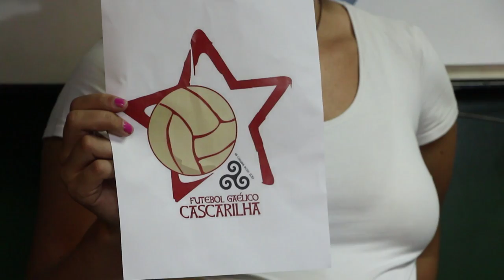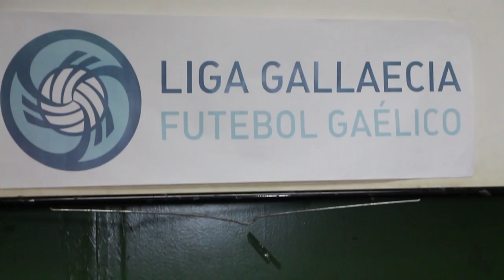Presentación da Liga Gallaecia de futebol gaélico (Compostela, 7/8/13)